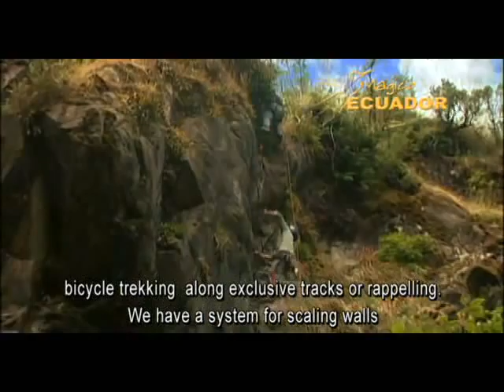Tierra del Volcan / High Adventure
Tierra del Volcán offers ecotourism & adventure travel in 3 haciendas that surround majestic Cotopaxi, where you can experience the Andes in their maximum intensity. You will be lodged in fascinating haciendas and experience the adrenaline rush of living an adventure with experts. Horseback riding, mountain biking trekking, mountain climbing, ziplines, cultural experiences, more.